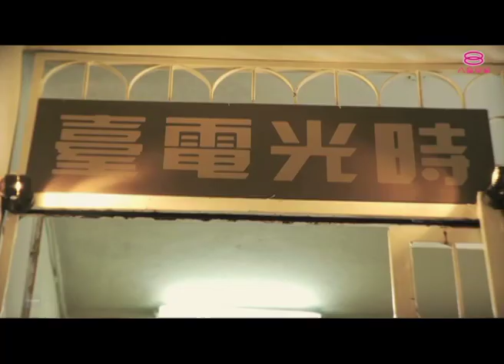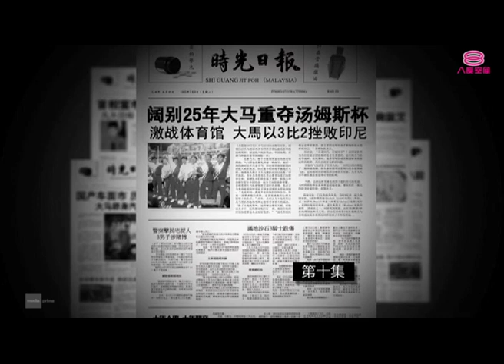时光电台 Time FM | Episode 10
演员：谢佳见, 杨雁雁, 黄明慧, 王竣, 陈凯璇, 秦雯彬

1992年大马重夺汤杯，全国上下进入打羽球风潮。热恋中的油炸鬼和夏蕾梦相约打羽球。夏蕾梦向Lucky炫耀和油炸鬼的甜蜜，Lucky落寞。Lucky 之后百般向华台长暗示情意，但是却被华台长的无动于衷激怒。愤怒之下Lucky竟然闯进播音室，在空中征婚。另一边婉君之前青春玉女的旧照被用作月刊杂志封面，鲜花粉丝瞬间暴增。竟然引来了疯狂的粉丝，鬼鬼祟祟留下包裹。众人打开了包裹，发现是粉丝录制的示爱卡带。心有所属的婉君，冒名拨电话进柯欢主持的节目，表达对柯欢的情愫，让柯欢又惊又喜。疯狂粉丝打电话来电台骚扰婉君不果，因此扬言将到时光电台纵火. 就在这个时候，竟然有一票帅哥到时光电台，说是来Lucky姐的征婚面试，让华台长大吃干醋！